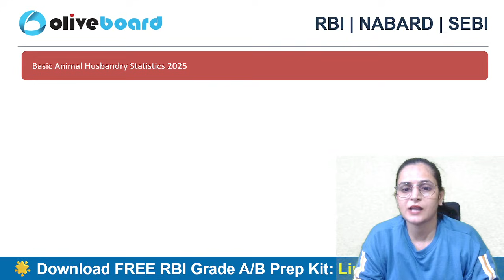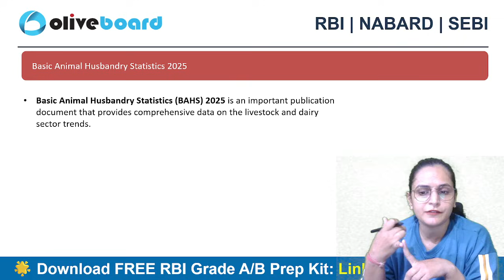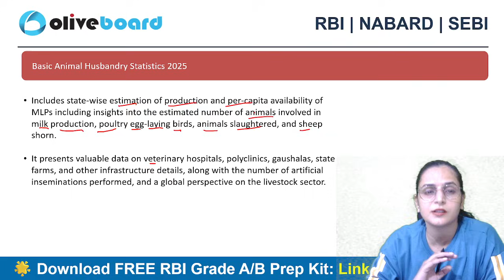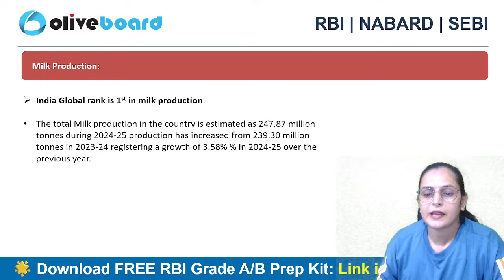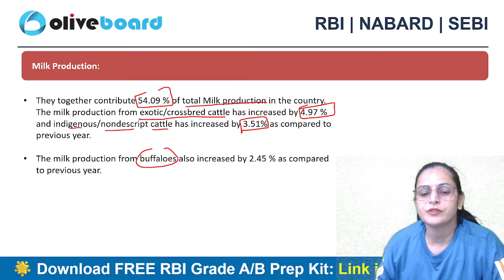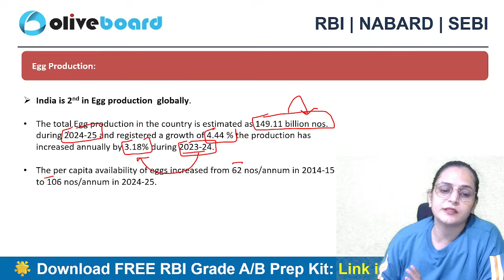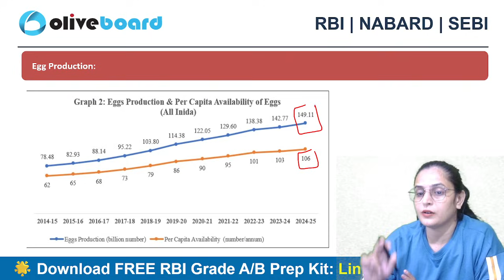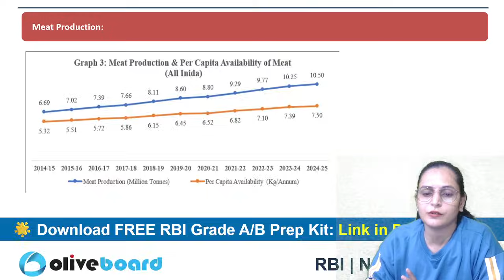Basic Animal Husbandry Statistics 2025 | Current Affairs for NABARD Grade A 2025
🔴Prepare smartly for NABARD Grade A 2025 with this comprehensive video on Basic Animal Husbandry Statistics 2025—one of the most important Report for NABARD Grade A 2025.
In this video, we cover the latest data, trends, rankings, production figures, livestock population insights, dairy sector updates, poultry growth, meat output, wool production, and all crucial highlights that are highly expected in NABARD Phase 1 & Phase 2.
⭐ What You Will Learn:
✅Key highlights of Basic Animal Husbandry Statistics 2025
✅India’s livestock population trends
✅Dairy, milk, egg, meat and wool production
✅State-wise rankings
✅Growth trends relevant for exams
✅Expected NABARD Grade A questions
✅Important schemes, govt. initiatives & sector updates
✅Quick revision pointers for last-minute preparation